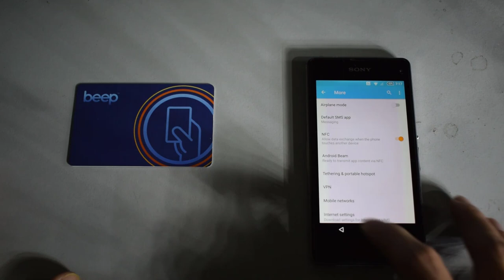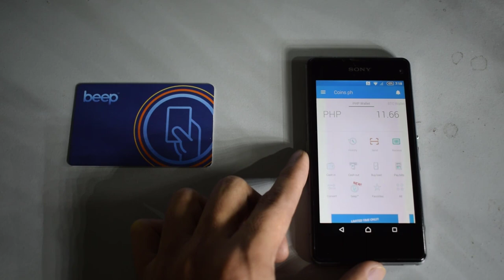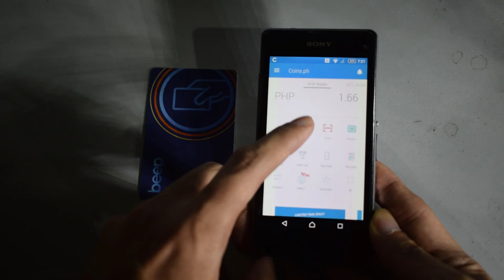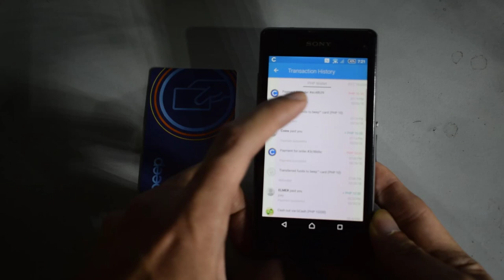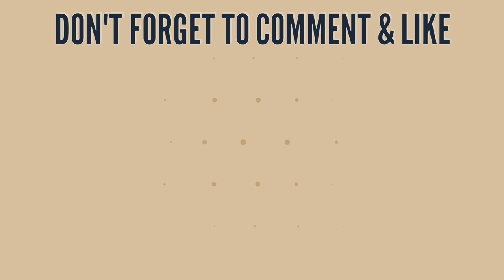Load Your BEEP CARD Anytime Using Your Mobile phone Coins.ph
This is a tutorial on how to Load Your BEEP CARD Anytime Using Your Mobile phone Coins ph

I'm giving you 50 PHP Coins ph Wallet, the easiest way to pay and get paid.

For Mobile Device (Instruction)
➥Download the Coins ph app 1st in Play Store or App Store *to be able receive 50 pesos use code 44gc80 complete ID Verification & Selfie Verification.

For Desktop Laptop (Instruction) Click here for Coins ph
🛒 Shopping here at Great Prices Lazada PH 🛒

🌎🌎🌎 Flash Deals Global Buyer 🌎🌎🌎

💼 For PR gifts, product reviews or any business stuff.